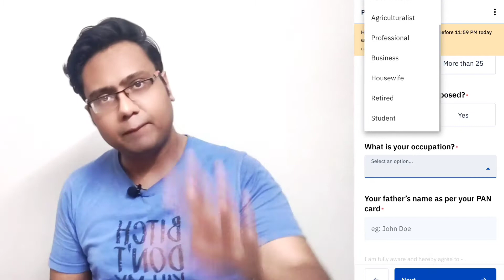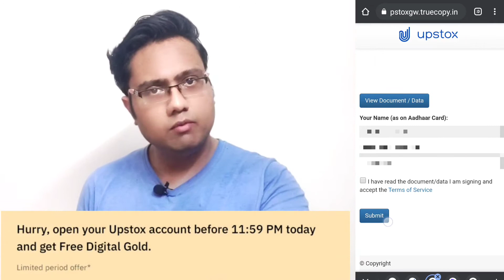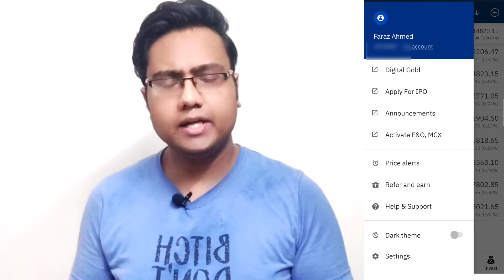Upstox Refer And Earn | Upstox Se Paise Kaise Kamaye | Upstox Free Account Opening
Guyz in this video i m sharing full process of refer and earn in upstox and how u can grab 1000 rs bonus . Also upstox signup step by step I hope u like it .

upstox account kaise khole, upstox account opening, how to open upstox account, free demat account kaise khole, how to open free demat account in india, Yeh sab jaankari milegi aap sabko is video mai

how to refer and earn in upstox
upstox
upstox best refer and earn app 2021
upstox account refferal
upstox account  opening
upstox registration process
upstox review
upstox refer